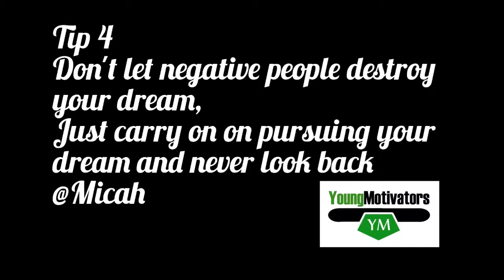Tips On How To Discover Your Dream || YoungMotivators HD